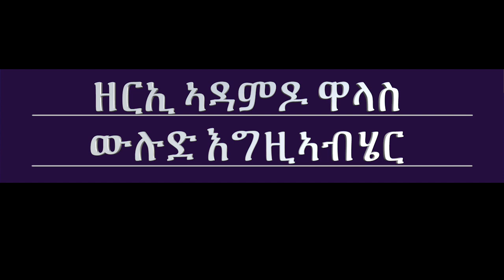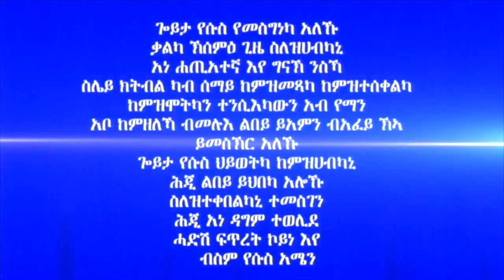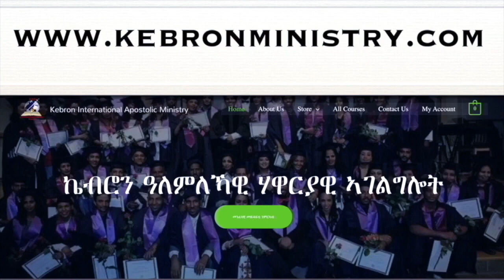318."ዘርኢ ኣዳምዶ ዋላስ ውሉድ እግዚኣብሄር" ሃዋርያ ሕነሽም ኢትዮጵያ